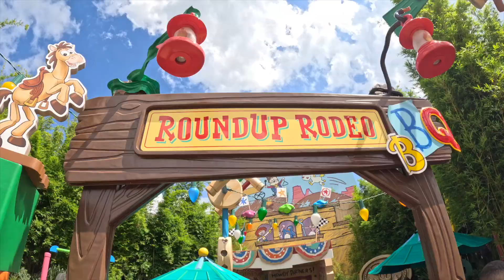Should you take a 1 year old to Toy Story Land?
Here was our experience taking our 1 year old to Disney World!